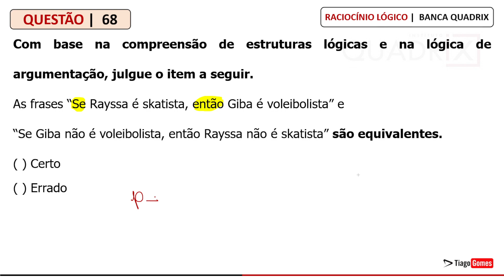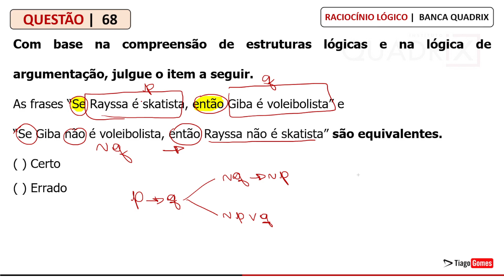QUESTÃO #68 Raciocínio Lógico quadrix concurso rlm Gabarite provas da BANCA QUADRIX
QUADRIX - Ag Fisc (CREMERN)/CREMERN/2022
Raciocínio Lógico - Equivalências lógicas (inclui negação de proposições compostas)

68) Com base na compreensão de estruturas lógicas e na lógica de argumentação, julgue o item a seguir.

As frases “Se Rayssa é skatista, então Giba é voleibolista” e “Se Giba não é voleibolista, então Rayssa não é skatista” são equivalentes.

Certo
Errado

Banca Quadrix

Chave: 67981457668